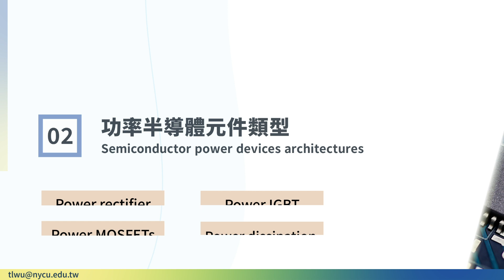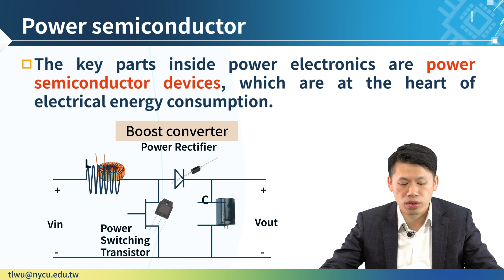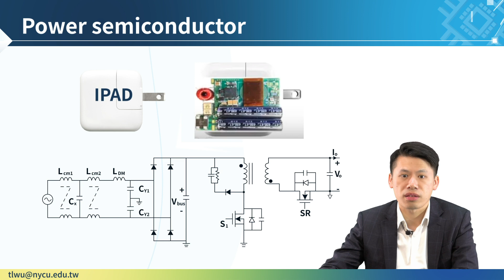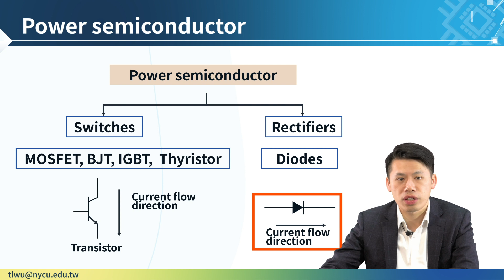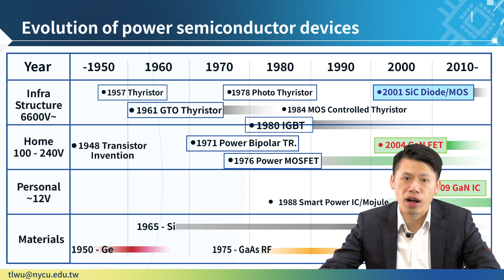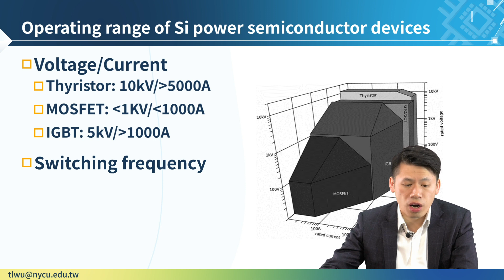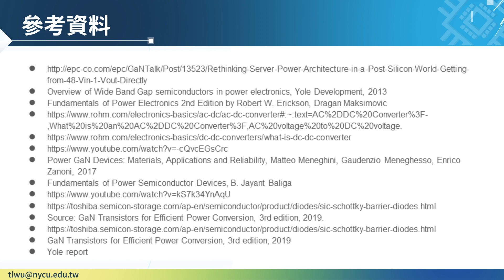1-2-1 下世代能量轉換技術-什麼是功率半導體: 功率半導體元件類型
開放課程:下世代能源轉換技術-氮化鎵及碳化矽功率半導體技術

從你的手機到你的電動汽車
電力電子設備是當今生活的重要一部分。
然而，這些設備的核心
往往在那些被稱為「功率半導體元件」的小東西裡。
這些元件可以影響能量轉換的效率和速度，
並在各種應用中發揮關鍵作用。
課程中我們將討論：
新材料的崛起
深入探索氮化鎵和碳化矽半導體材料的特性
你將學到這些元件的結構和操作原理，
並瞭解它們如何在當今的電力電子設備中發揮關鍵作用。
快來加入我們，探索未來的無限可能性！
更多詳情歡迎點一下課程連結

課程名稱：下世代能源轉換技術-氮化鎵及碳化矽功率半導體技術
開課學校：國立陽明交通大學
授課教師：吳添立
報名截止：2024/06/30
課程連結：

免費註冊，立即選課，絕不失策！